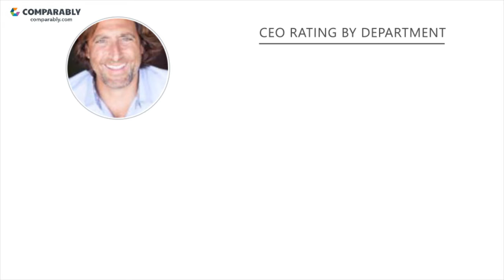Guaranteed Rate Culture - October 2017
See Guaranteed Rate's Company Culture as rated by their employees on Comparably (October 2017). Guaranteed Rate's workplace culture scores are based on 99 ratings. Guaranteed Rate received the highest ratings from the Engineering Department (67/100)